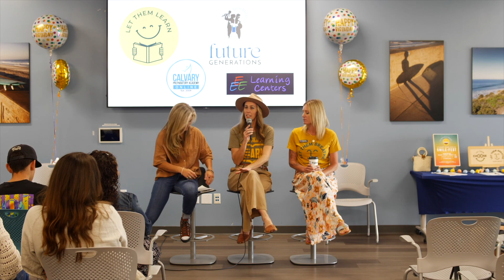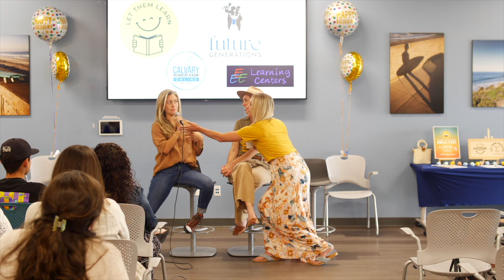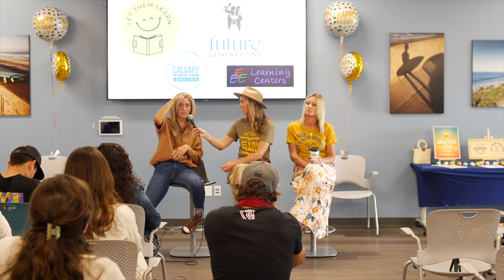Community Roundtable / EXPO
Sara Shields from Homeschool Collective shares at our Spring 2023 Education EXPO how to make parent-powered education possible through community.